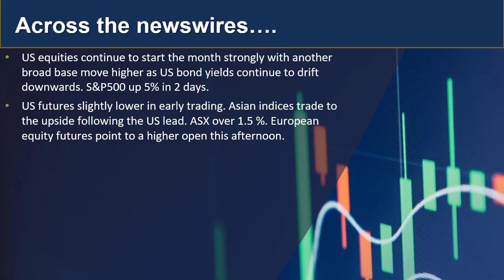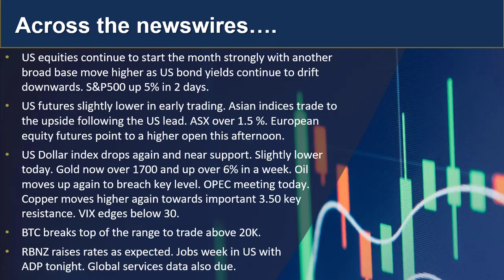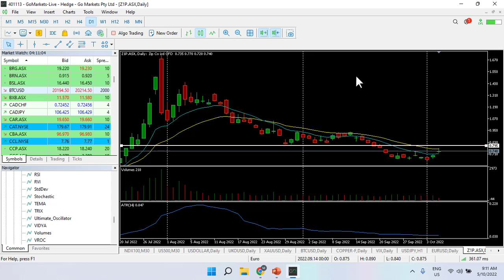GO Update and Charts of Interest - EURUSD and Z1P.asx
Todays marekt update after 2 days of impressive gains in equities.. What next???